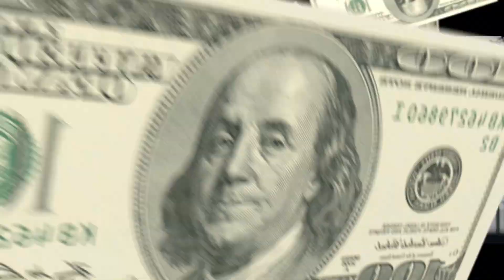🔥GRANDE FINAL🔥 | RASTA x POETA GABRIELA | 36ª Batalha da Leste Londrina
👥 Nossa equipe:

Org e apresentador: Eliabe | @laquik043
Org e apresentador: Gabriel | @manobigodera
Org e comercial: Gustavo | @guboymc
Org e filmmaker: Andre | @crigasandre
Org e filmmaker: Rebeca | @rebecagaldino__